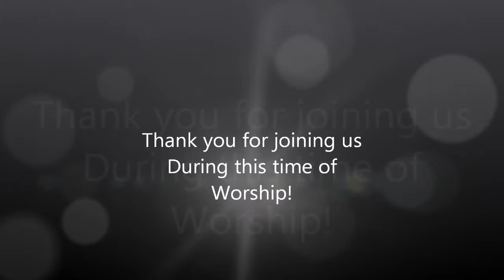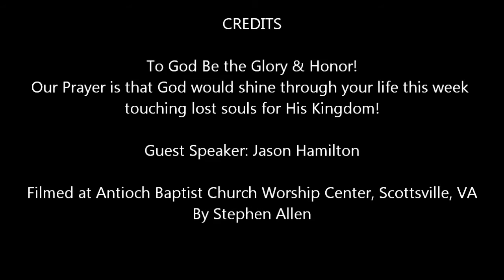Guest Speaker Jason Hamilton, Sunday, August 5, 2018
Antioch Baptist Church, Scottsville, VA.  Guest Speaker: Jason Hamilton, Sunday, August 5, 2018